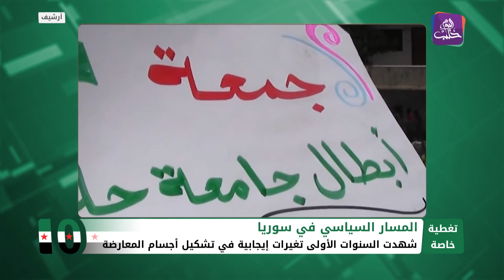تغطية خاصة - الأجسام والقوى السياسية ودورها خلال الثورة السورية